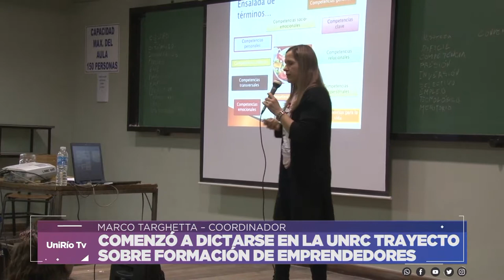COMENZÓ A DICTARSE EN LA UNRC TRAYECTO SOBRE FORMACIÓN DE EMPRENDEDORES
MARCO TARGHETTA – COORDINADOR
Facebook.com/uniriotv
Twitter.com/uniriotv